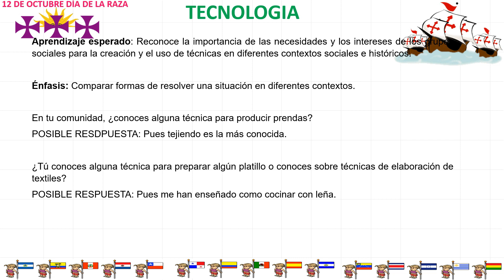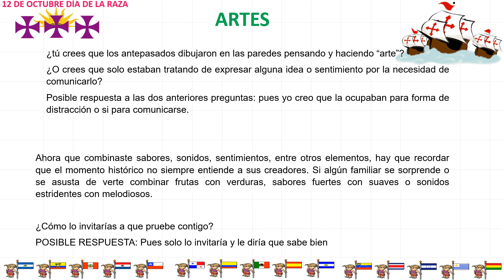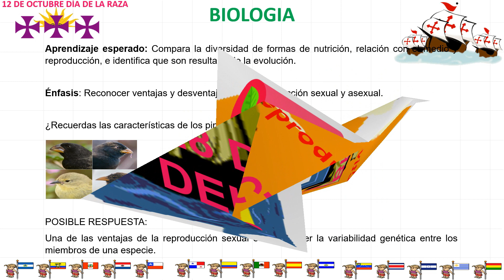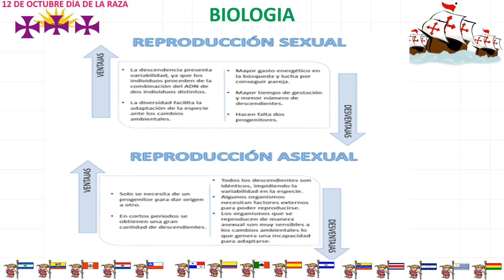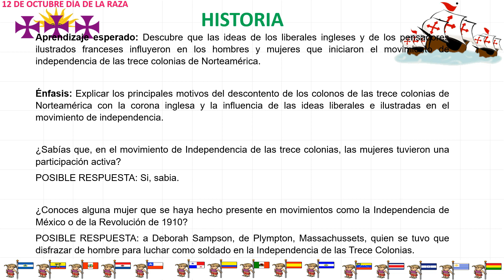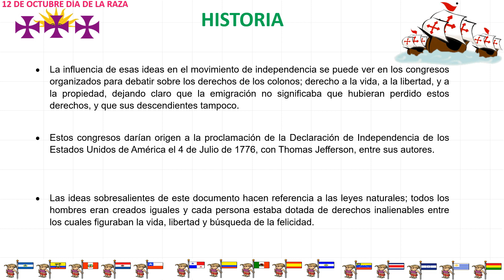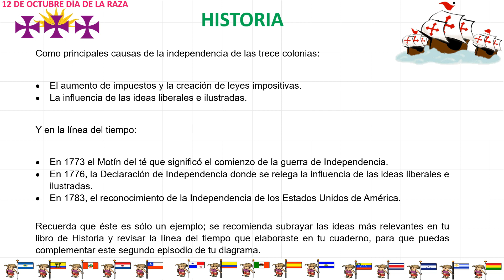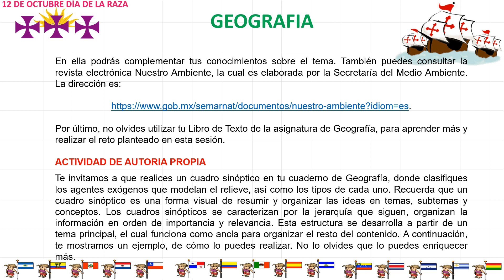Preguntas RESUELTAS 1ro de secundaria 28 de octubre del 2020